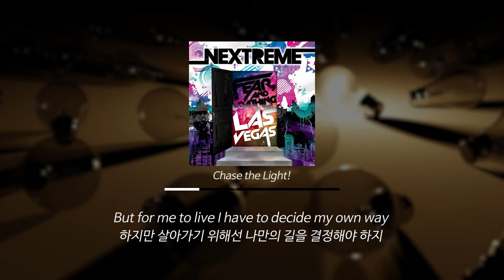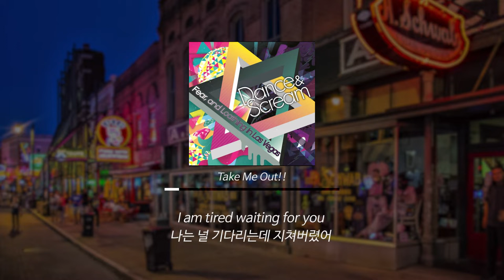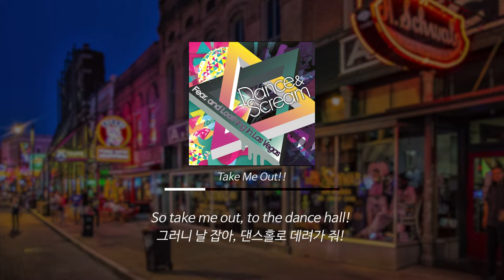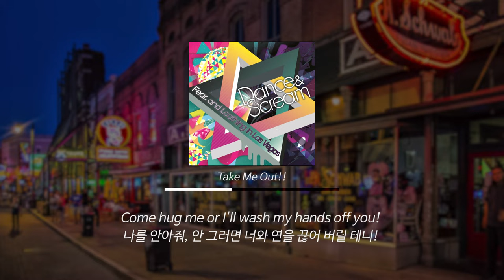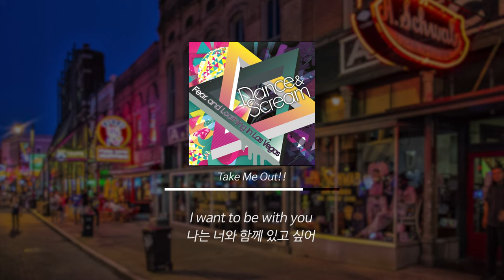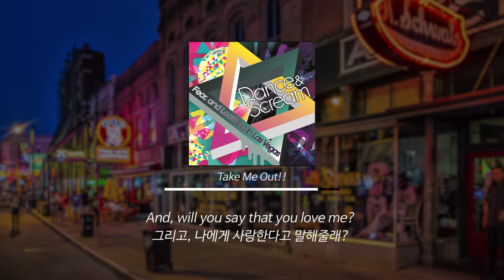[Playlist] 시끄러움 속에 담긴 희망과 철학 | Fear, and Loathing in Las Vegas (가사/해석)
00:00 Chase the Light!
03:34 Take Me Out!!
07:43 Just Awake
11:22 How Old You are Never Forget Your Dream
15:20 Shake Your Body
19:05 Jump Around
22:29 Swing It!!
26:07 Scream Hard as You Can
30:04 Let Me Hear
33:50 Burn the Disco Floor with Your "2-step"!!
37:00 Rave-up Tonight
40:23 Love at First Sight
44:35 Short but Seems Long, Time of Our Life